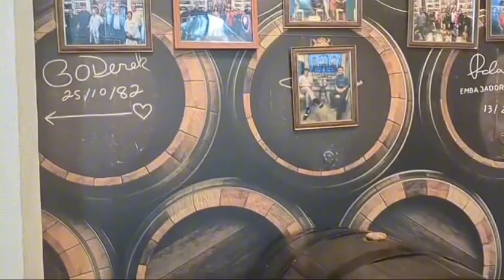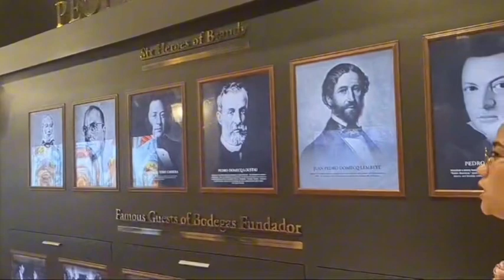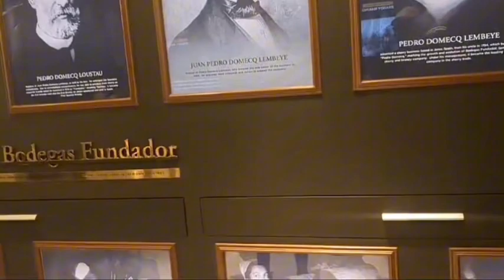No Copulation With The Virgin FILIPINA🤫🤫🤫!Traditional